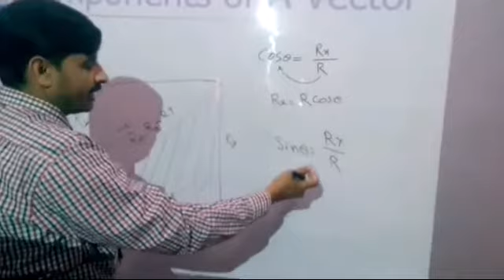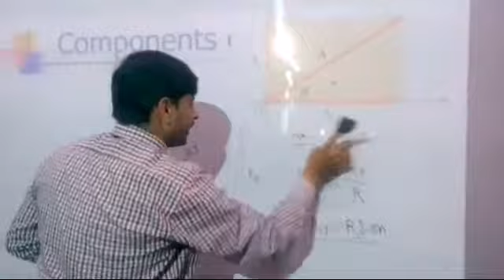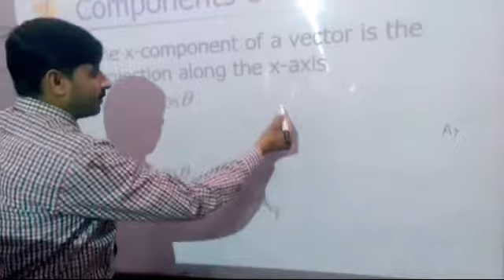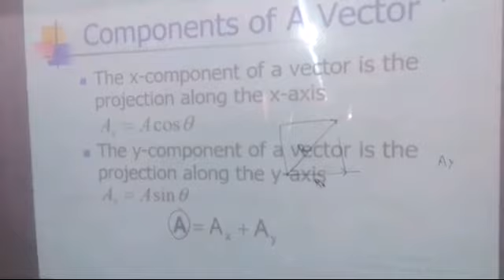Physics 9th 22/5/20 2nd part